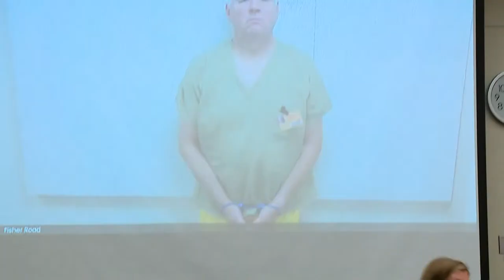WATCH: Former officer who shot Donovan Lewis appears in court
Ricky Anderson, a former officer who fatally shot Donovan Lewis while serving a search warrant last year, is appearing in court Monday afternoon.